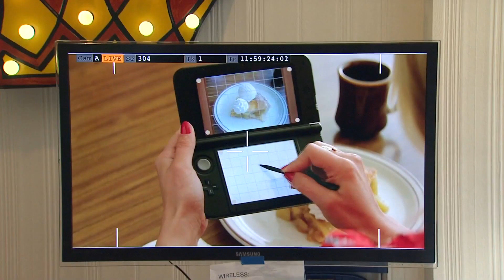Dianna Agron TV Commercial (Behind the Scenes)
Dianna Agron TV Commercial (Behind the Scenes). Discover the making of for the Professor Layton and the Miracle Mask TV Commercial with Glee star Diana Agron !

Dianna Agron TV Commercial (Behind the Scenes). The game is now available on Nintendo 3DS !